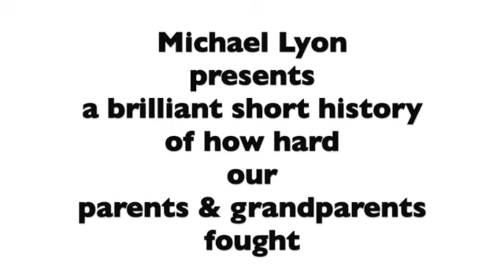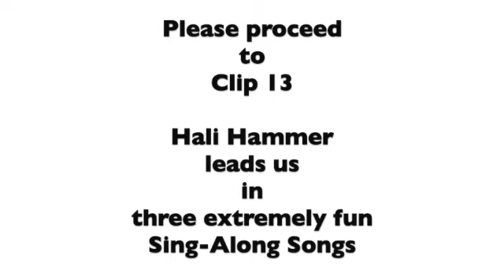[12] MICHAEL LYON 8 3 24 SD 480p